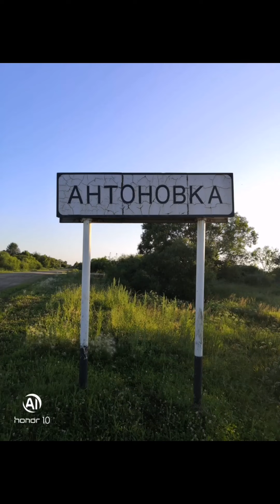с. Антоновка Амурская область Архаринский район